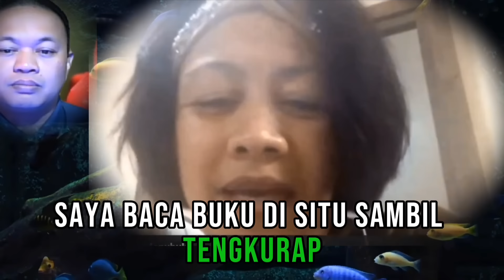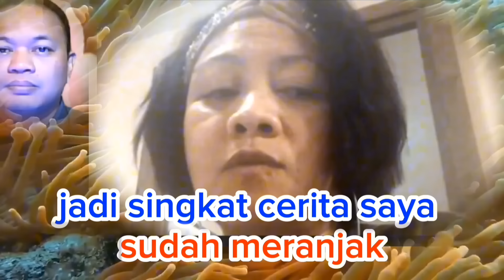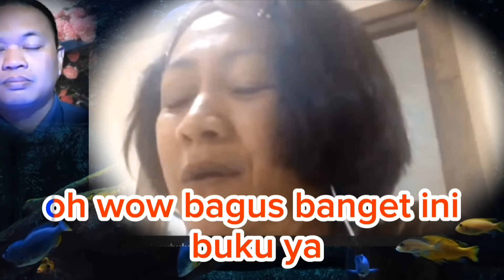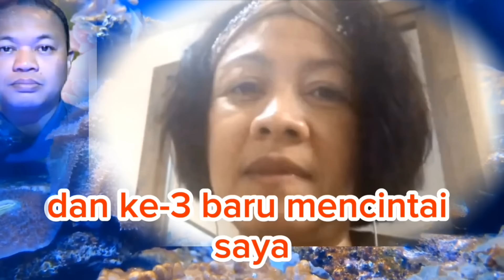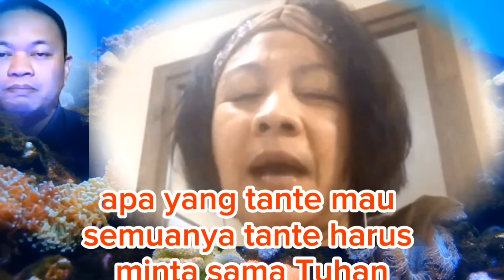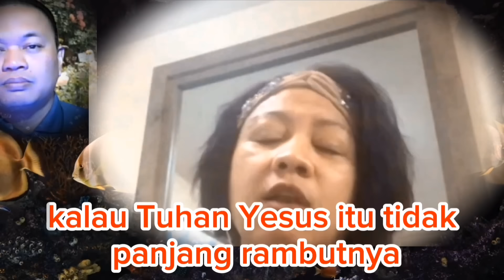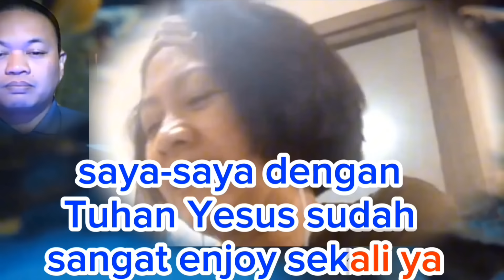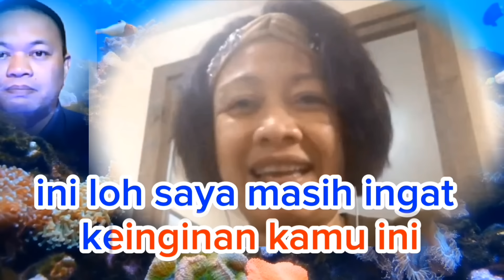🔴MURTADIN INI GEGER⁉️ SAAT SEMBAYANG DI JUMPAI OLEH TUHAN YESUS DAN BERBICARA SUPAYA MEMBACA ALKITAB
Matius 4:10, 17 (TB)  Maka berkatalah Yesus kepadanya: "Enyahlah, Iblis! Sebab ada tertulis: Engkau harus menyembah Tuhan, Allahmu, dan hanya kepada Dia sajalah engkau berbakti!"
Sejak waktu itulah Yesus memberitakan: "Bertobatlah, sebab Kerajaan Sorga sudah dekat!"